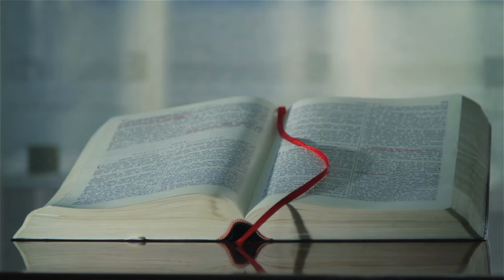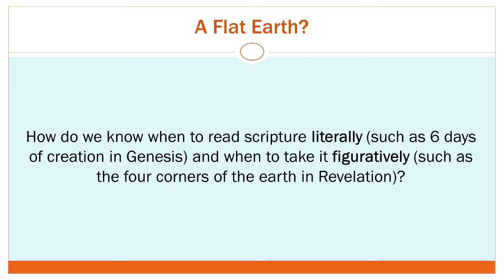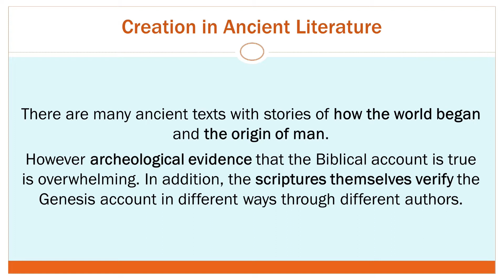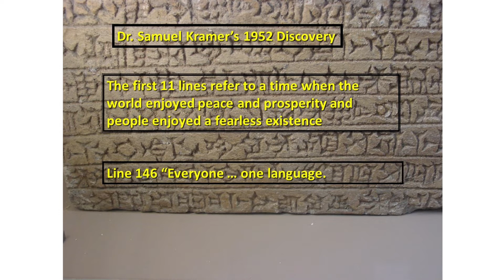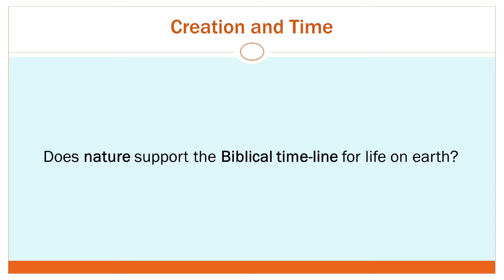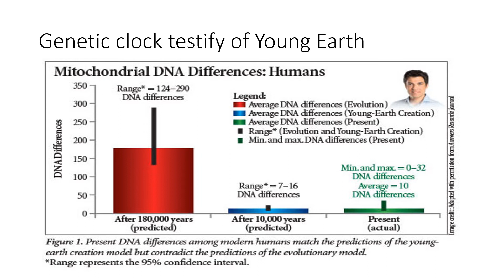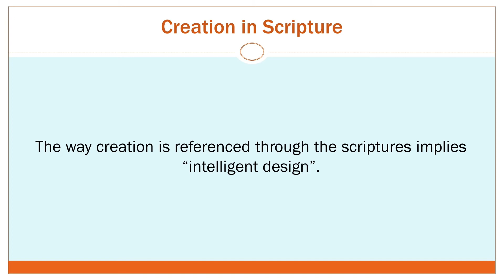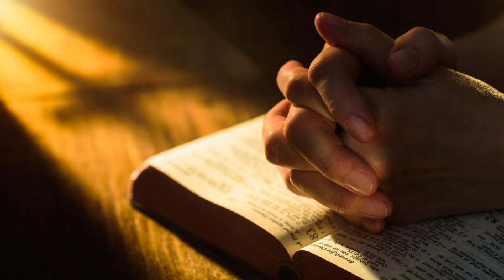Creation: Genesis as Foundation - Part 2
Adult Lesson Study 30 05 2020